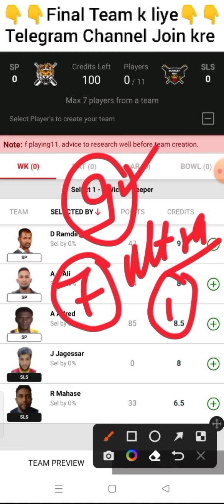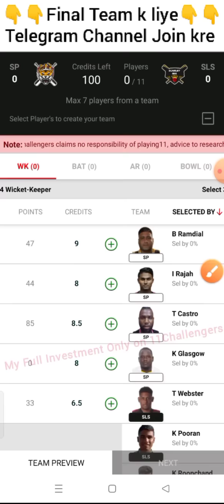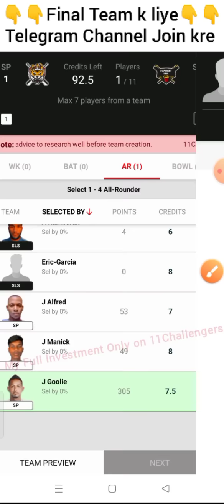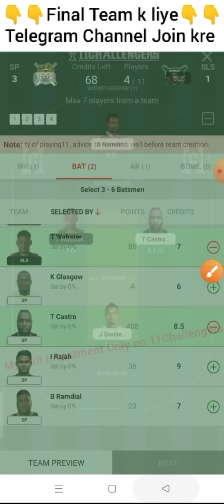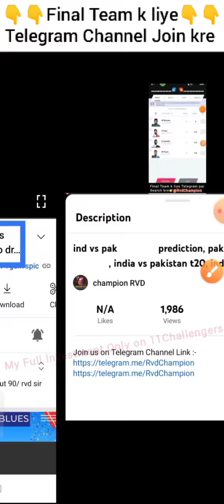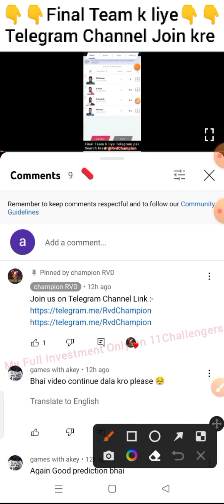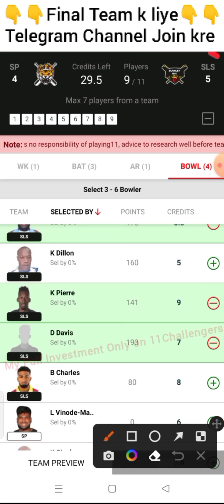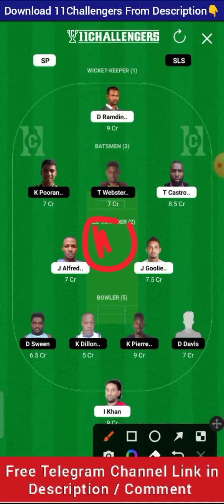SP vs SLS Dream11 Prediction, SLS vs SP Dream11, Steelpan Pl vs Scarlet Dream1 Prediction, SP vs SLS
SP vs SLS, SLS vs SP live, SP vs SLS Dream11 Prediction, SLS vs SP Dream11, SP vs SLS live score, SLS vs SP, SP vs SLS live match, SLS vs SP Dream11 Prediction today match, SP vs SLS

Dream11 Trinidad T10 live, Dream11 Trinidad T10 live match today, Dream11 Trinidad T10, Dream11 Trinidad T10 Blast, Dream11 Trinidad T10 Blast, Dream11 Trinidad T10 Blast 2022, Dream11 Trinidad T10 Blast 2022

Dream11 Trinidad T10 Blast live, Dream11 Trinidad T10 Blast, Dream11 Trinidad T10 Blast Dream11 Team, 24TH Dream11 Trinidad T10 Blast

t10 gl Team, t10 gl Team today, t10 gl tips, t10 gl, t10 gl expert, t10 gl combination

today Dream11 Team, today Dream11 match, today Dream11 Team Prediction, today dream Team, today Dream11 Prediction, today Dream11 cricket Team

t10 today match, t10 today Dream11 Team, t10 today match Prediction, t10 today, t10 today match Dream11, t10 today match Dream11 Team, t10 today Team, t10 today highlights

SP vs SLS Dream11 Team, SLS vs SP Dream11 Prediction, SP vs SLS 24TH Dream11 Trinidad T10 Blast, SP vs SLS t10, t10

championrvd

SPvsSLSDream11Prediction, SLSvsSPDream11, SteelpanPlayersvsScarletIbisScorchersT10, SPvsSLS